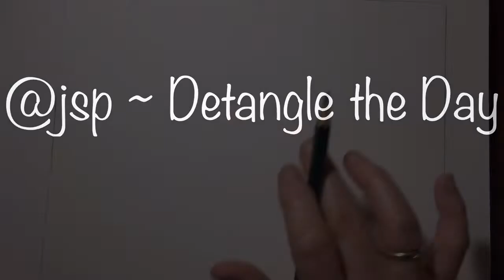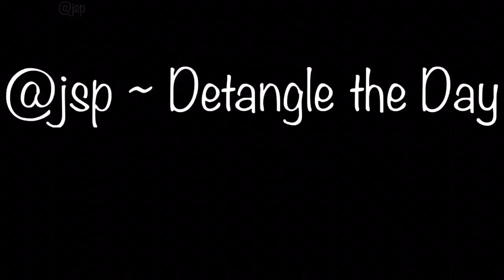Relaxing Cake Tiers @jsp Detangle The Day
Relaxing art, doodling, and digital painting. Take a few moments for yourself to relax a little. Everyone needs a moment to detangle a crazy day.